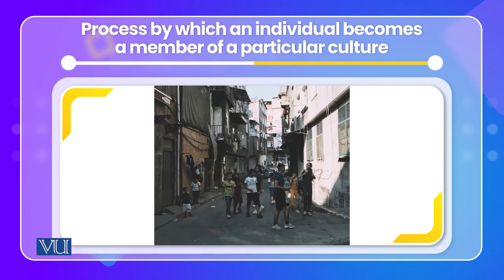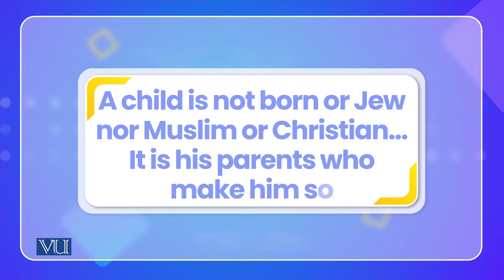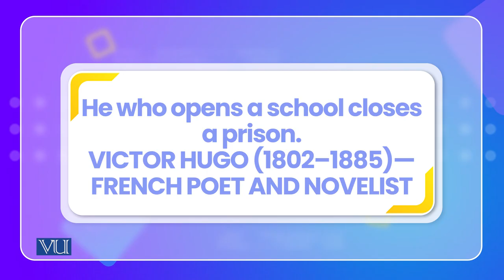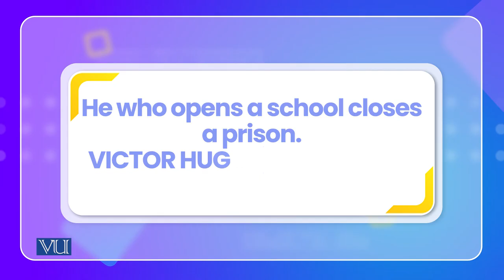Socialization Practices and Culture | Cross Cultural Psychology | PSY515_Topic077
Topic077: Socialization Practices and Culture,
By Dr. Naumana Amjad